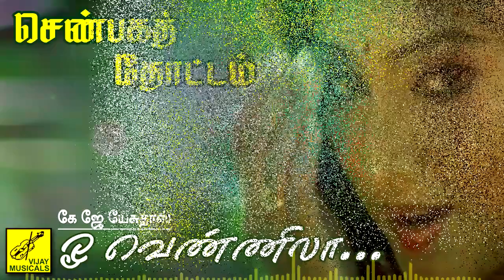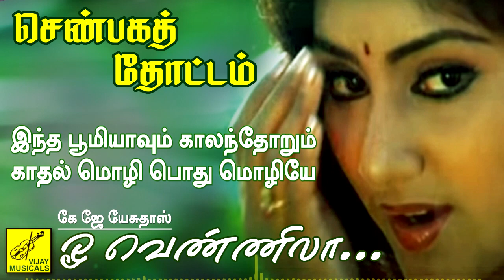ஓ வெண்ணிலா ஓடிவா மண்ணிலே நீ பேசாத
செண்பகத் தோட்டம்
கேஜே யேசுதாஸ்-சித்ரா